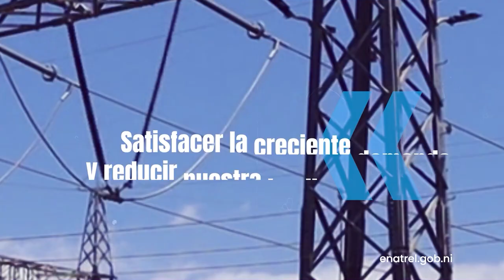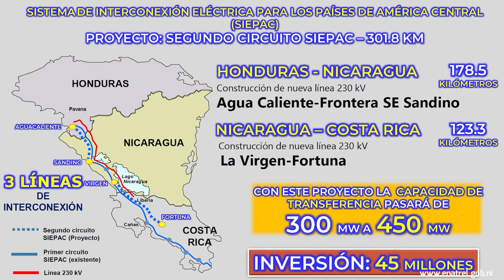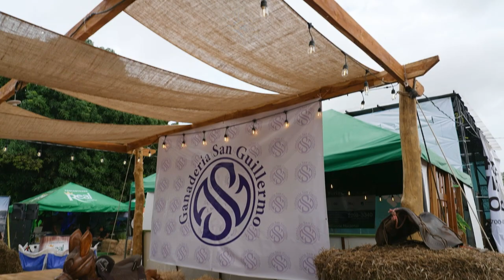Revista Informativa Enatrel TV 132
- Ministerio de Energía y Minas, anuncia más inversión en el Sector Eléctrico
-Avanza Plan de Rehabilitación de Alumbrado Público
-Enatrel participa en Feria Ganadera Chinandega
-Enatrel brinda servicios de transporte de datos, para transmisiones deportivas.